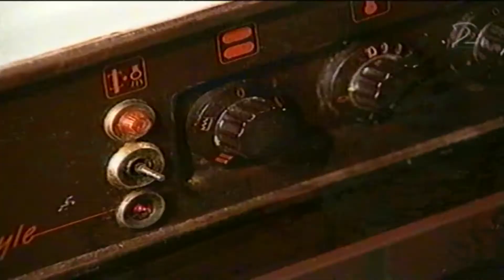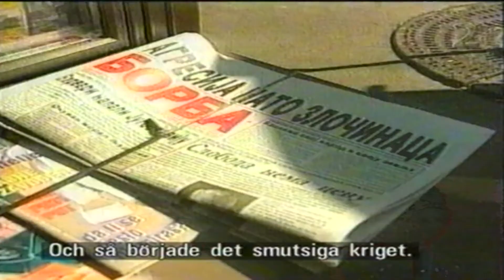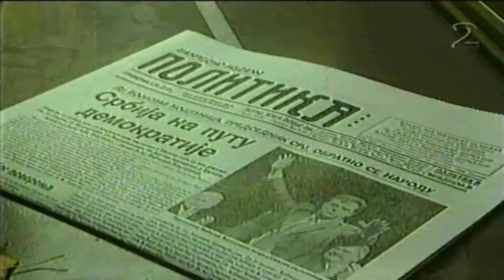,"My serbian Mom" Movie by Cvetan Slepcev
*I love my Mum and made a documentariy.
*Her life in a beloved beautiful garden~her favorit serbian food~celebration of her 80th-2000 that year,
          in the presence of her friends.
 *Her opinion on current politics...!
 *See how my retirement mother survaivid the NATO bombing of Belgrad bravely...!